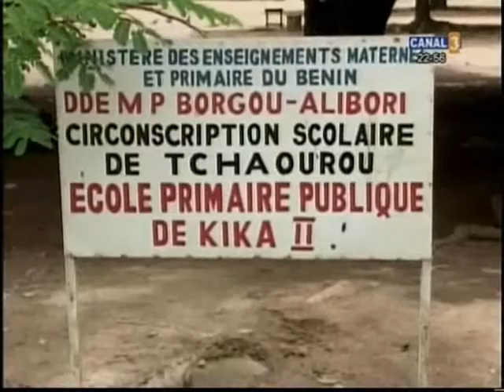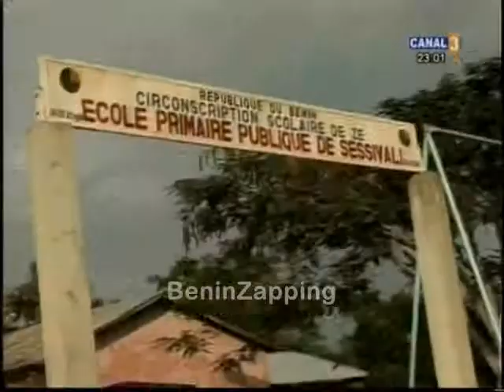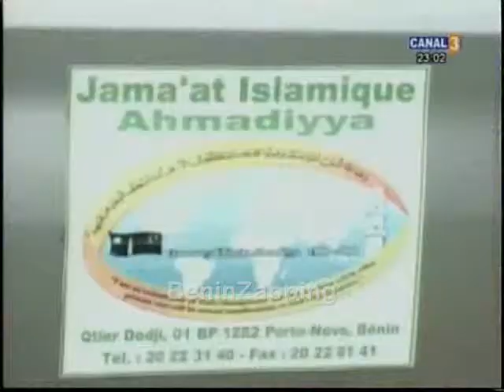101014 Tchaourou et inondations BeninZapping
101014 Tchaourou et inondations BeninZapping